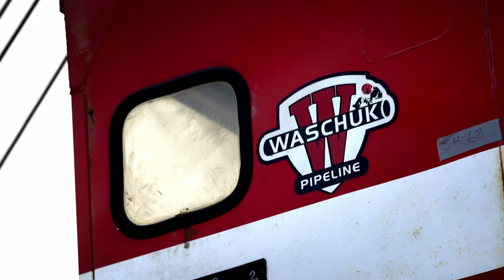Delivering Growth - Pipeline Projects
Investor Day Pipeline Projects Video